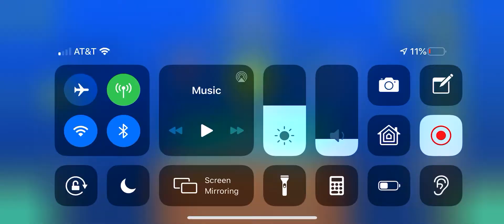BLOZ (easy demon) 100% geometry dash